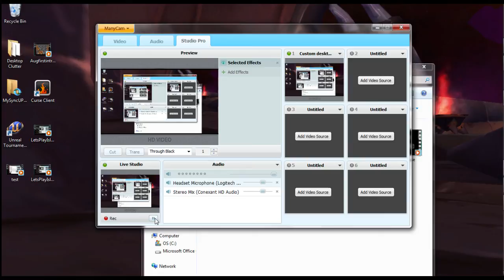Crashbang's Island 04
A failed tree farm, an in progress floating wheat farm, and obsidian.